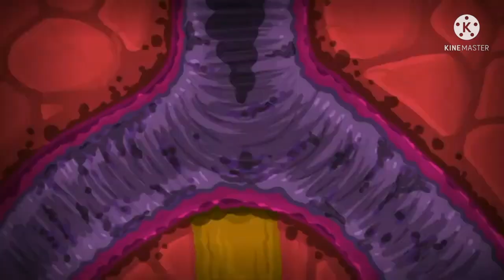CN ID C